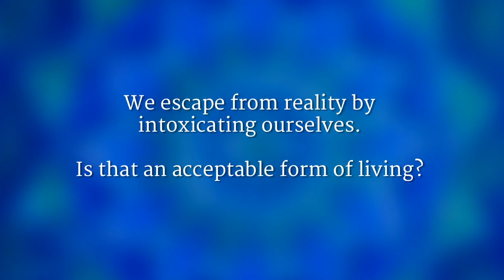Bliss Beyond Intoxication | Sadhguru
When it comes to using intoxicants, Sadhguru explains, you’re not trying to enjoy a drink, but to enjoy your life. But when you don’t even know the full possibility of being human, where is the time to put yourself to sleep? Instead, Sadhguru says, there is a possibility to become blissful and fully intoxicated, at the same time, fully alert, without using any substance.

sadhguru
sadhguru 2019,
sadhguru speech
sadhguru latest
sadhguru 2020
sadhguru meditation
sadhguru speeches
sadhguru motivation
sadhguru shiva,
sadhguru advice
sadguru
sadhguru bangla
sadhguru live
satguru
isha foundation
yoga